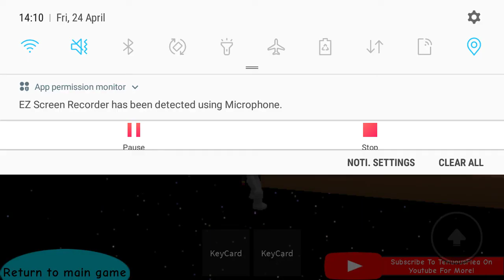piggy show case